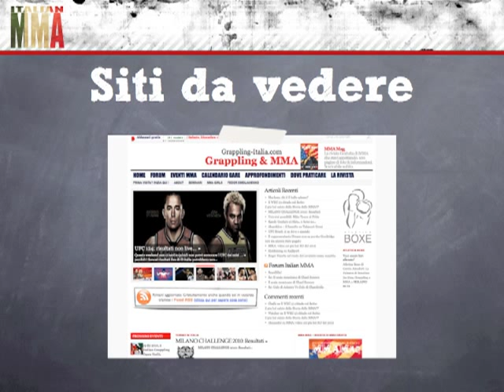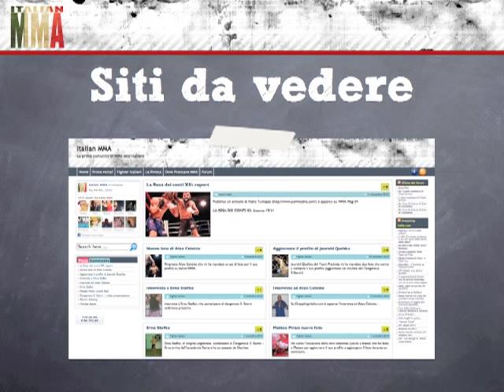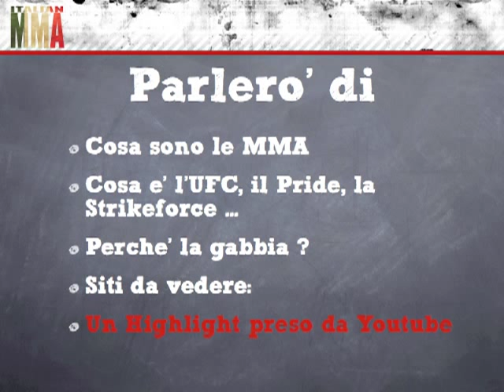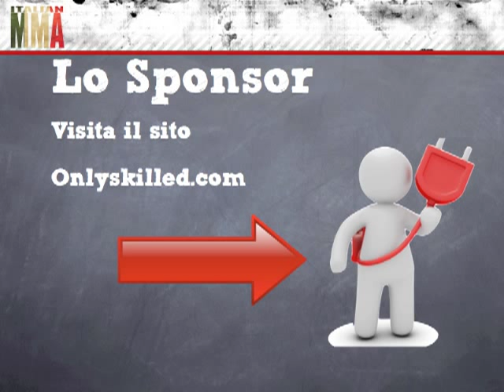Italian MMA - Cosa sono le Arti Marziali Miste ?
Dato che sempre più lo chiedono ecco un video introduttivo sulle MMA.

In questi minuti impararete:

- Cosa sono le MMA
- Cosa è l'UFC
- Perchè combattono nella Gabbia
- 4 siti da Seguire
- un video Highlight con dei KO di MMA

Ho parlato dei seguenti siti:

htp:// - Portale n1 in Italia di MMA, brazilian Jiu-jitsu, Grappling
- rivista GRATUITA in pdf su MMA, K-1, UFC...
- Gruppo di Facebook su MMA
- Forum & Community di MMA Italiane

NOTA: il video in questione semplifica molte cose e contiene alcune notizie che al momento dell'ascolto potrebbero anche non essere più aggiornatissime. Prendetelo come video introduttivo.